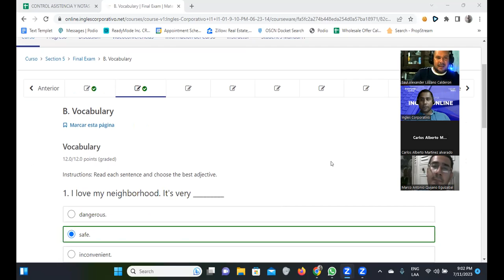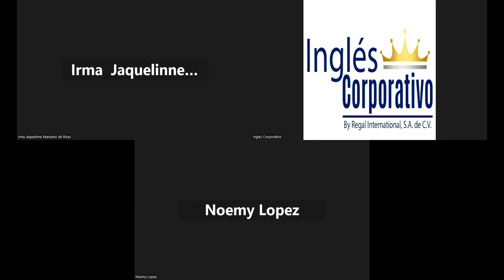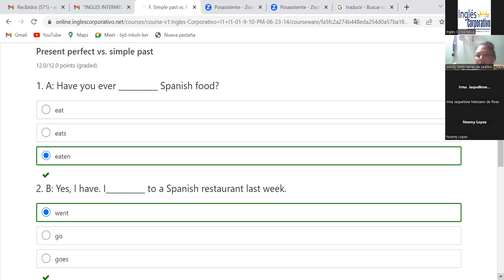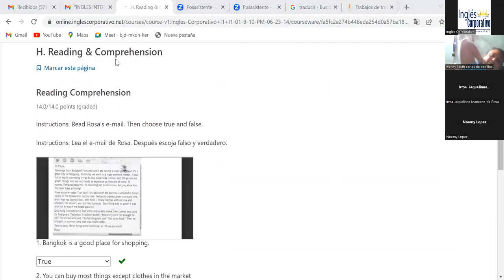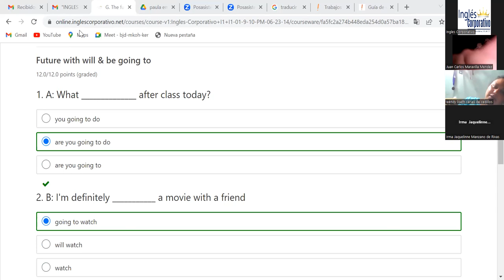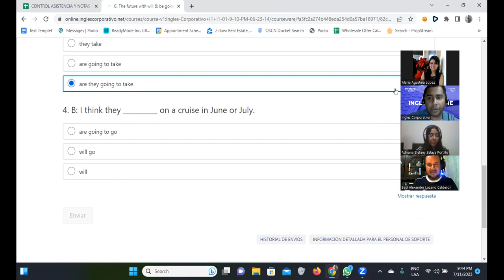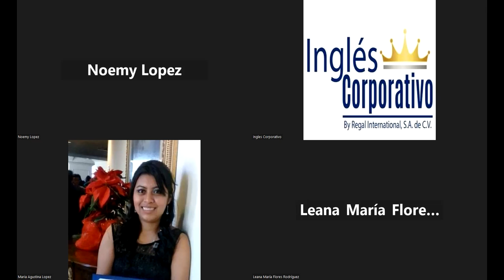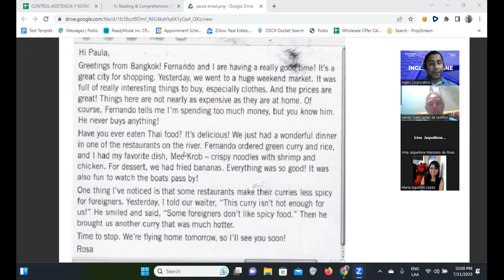SESION 13-11/07/2023-FI-REGAL-44-Santos Vasquez-Enough & Not Enough